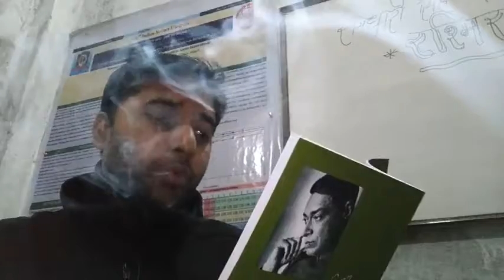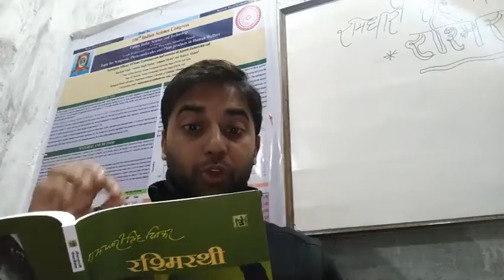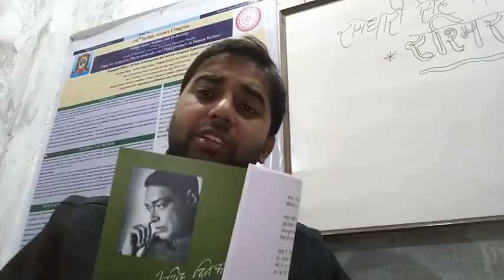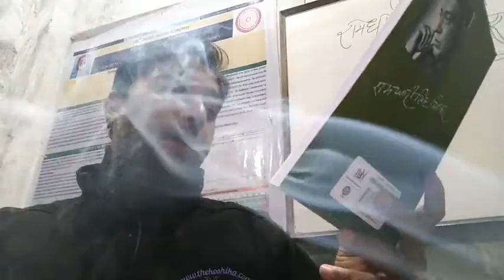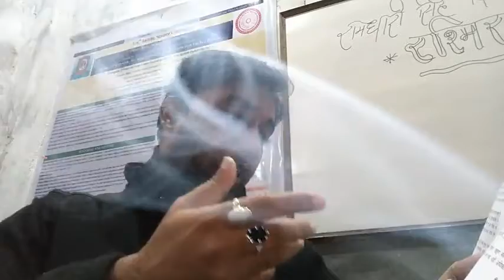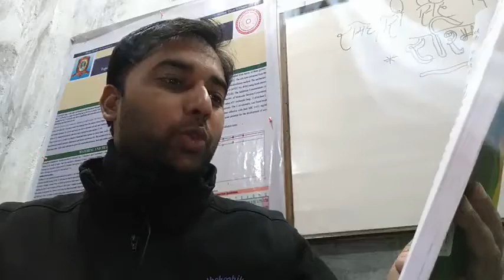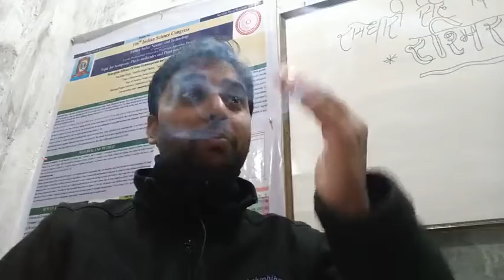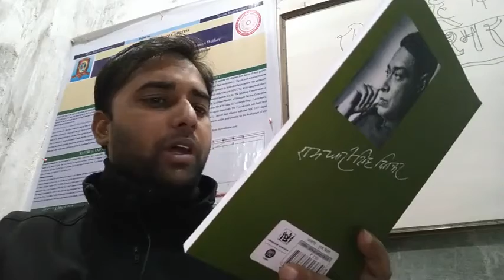अद्भुत रचना- रश्मिरथी (रामधारी सिंह दिनकर). द्वितीय सर्ग। (भाग-१)भगवान् परशुराम जी का आश्रम और कर्ण।